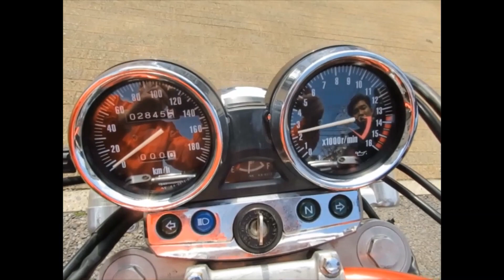■シイナモータース市川店 絶版館■カワサキ ゼファーχ １２９２０ 火の玉 Ｚ２テール アンダーカウル ＢＥＥＴカバー タックロール アップハン アルミオイルクーラー